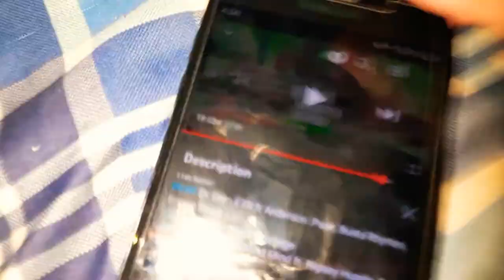My Old Logitech Z323's Still Bumping😂💯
Hope ya enjoyed😂 Won't blow at all😂 I literally just about everyday max these and they haven't gave up😅 they're almost 2 years old which ik isn't much but I beat these not on purpose but just cause why not. Now I have my new Logitech Z625's reasons for not putting that up on yt yet is because I have the grill on still so it's not gonna be good as a video😂 buttt I have 1 vid that's a YouTube short of my Z625's!